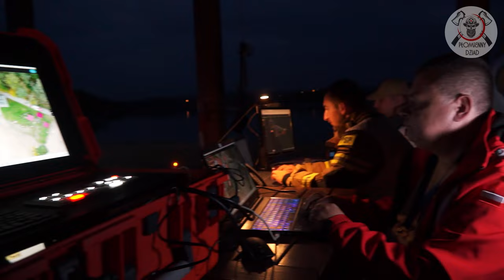Zdarzenie masowe - MAYDAY`23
Prawie 300 osób ucierpiało w mniejszy lub większy sposób podczas koncertu nad zalewem Chechło w Trzebini. Kilka osób poniosło śmierć. Wszystko przez awarię systemów pirotechnicznych i ich eksplozję. Na miejscu działały straż pożarna, zespoły ratownictwa medycznego, wojsko, policja i grupy poszukiwawczo-ratownicze.
Na szczęście były to tylko ćwiczenia zgrywające służby podczas zdarzeń masowych.